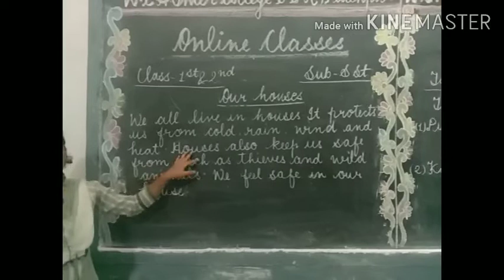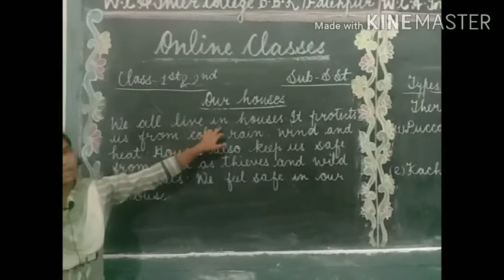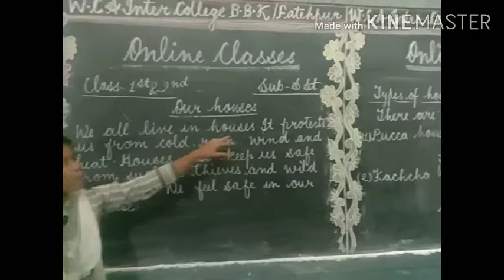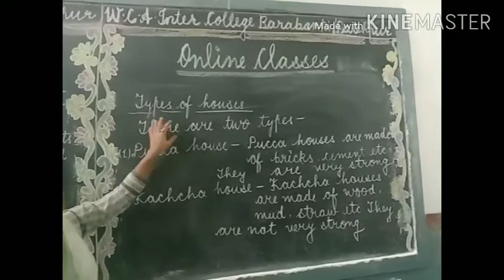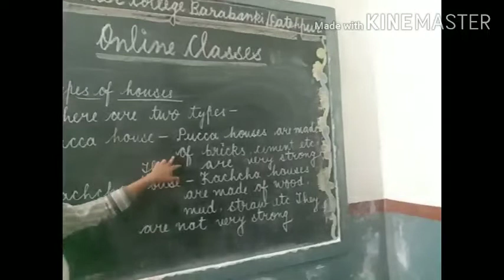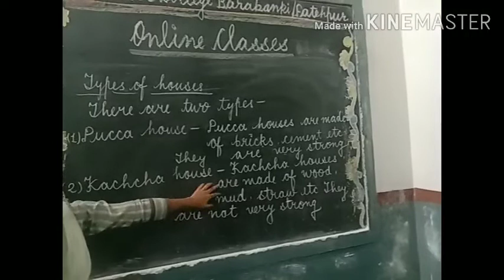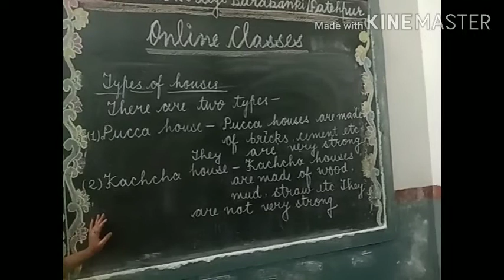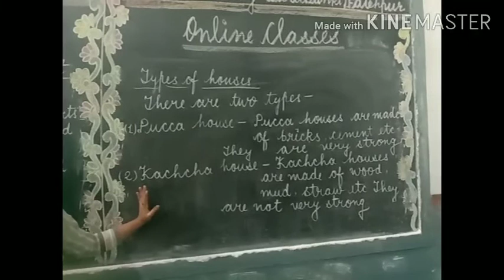Class 1st AND 2nd , sub - social study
Wca inter college barabanki / fatehpur